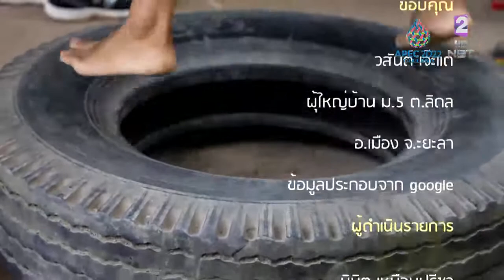วิถีผ่านเลนส์ 8 ก.ย. 65